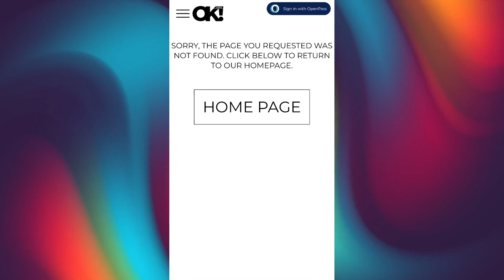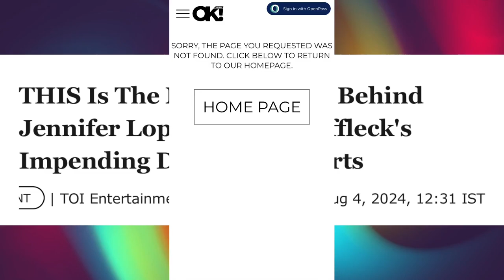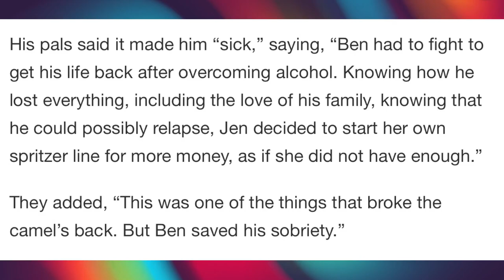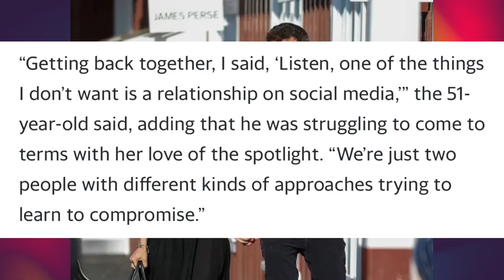This is what broke Jennifer Lopez marriage to Ben Affleck ~ Ben Affleck's drastic new look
This is the major reason behind Jennifer Lopez and Ben Affleck's impending divorce. Also, this is why Jennifer Lopez is delaying divorce proceedings. This could get messy!